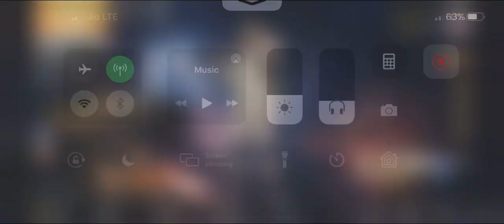🔴CUSTOM DAILY ROOM MATCH🔴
Support us max 🌈

Tommrow week end / axe team sponcer : 100 for winning team and 50 for high killed player

Join max suppot max

We wait for u all

Time; 9.40

Lub u all ❤️